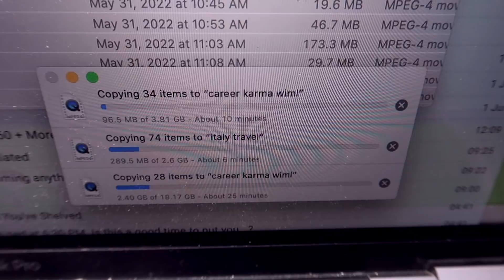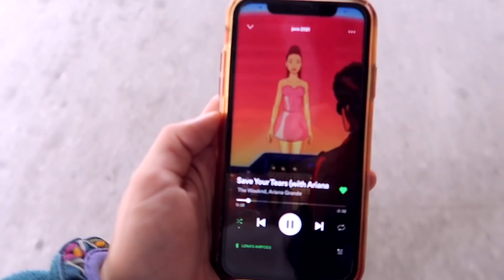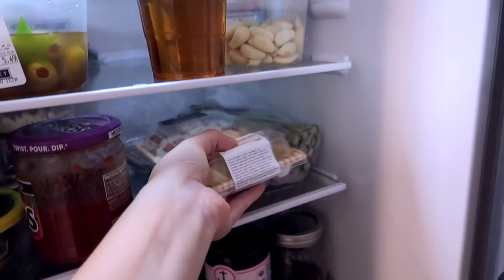*very realistic* software engineer in nyc work week in my life • wfh, system upgrades + 10k party!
come hang out with me as a software engineer in nyc! this week i dealt with lots of errors in our codebase, an ongoing system upgrade, and a lot more of the nitty gritty of being an engineer. i also celebrated 10k subscribers with my friends and alexi visited! whether you’re in the tech industry, interested in joining, or just curious about what in the world a swe does, this vlog is a little peep into my life. hopefully this gives you some good insight into what a software engineer does at work! i hope this helps you, inspires you, and is entertaining!

filming equipment: canon g7x mark ii & final cut pro x

bio: i’m a 22 year old full-time software engineer based in new york city! follow me around to learn about software engineering, the technology i use, coding, nyc + brooklyn living, and days in my life!
background: 🇮🇩🇺🇸🇳🇱
LINKS
download tab4blm, my chrome free extension empowering black artists and communities

wfh essentials:
monitor riser
laptop stand
adapter (similar)

day in the life of a software engineer 2021,
week in the life of a software engineer,
week in the life of a software engineer 2021,
software engineer office vlog,
software engineering 2021,
software engineer day in the life,
software engineer vlog,
women in tech,
woman in engineering,
software engineer,
new york city day in the life,
a day in my life in quarantine in nyc,
software developer,
what is it like to be a software engineer,
software engineering,
software engineering in nyc,
work at home, wfh, work from home, nyc vlog, lena elizabeth